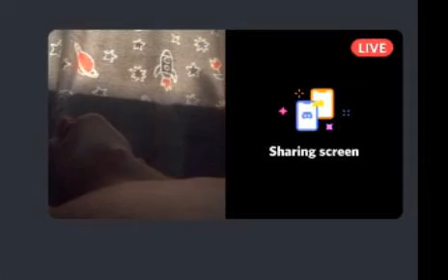au sings animal crossing ost